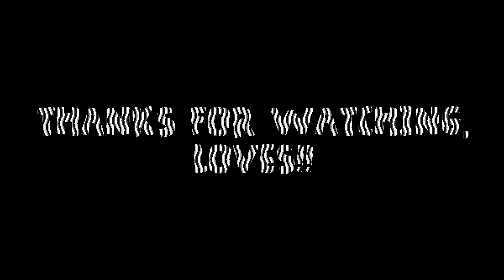VLOG 71 :: HAPPY 3RD BIRTHDAY TRES!!!! :: CORON TO MANILA :: PHILIPPINES DAY 18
Leaving Coron was hard, but so happy I was able to celebrate Tres's birthday with the entire family!! Happy Birthday, Tres Tres!!